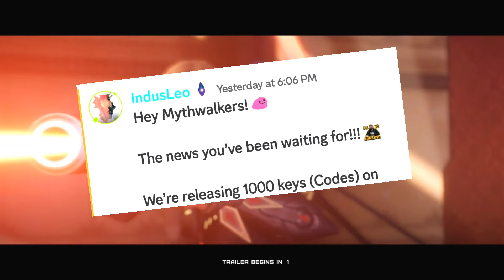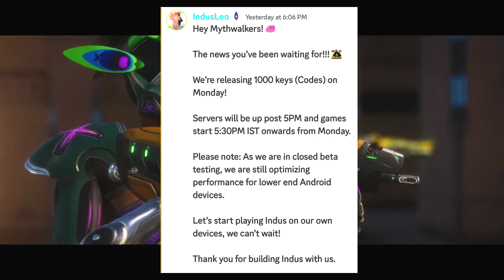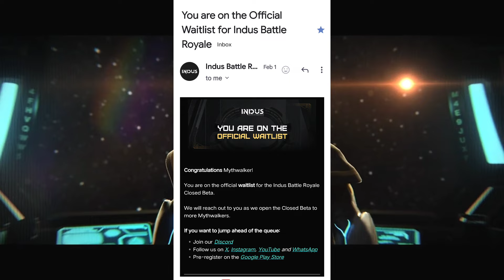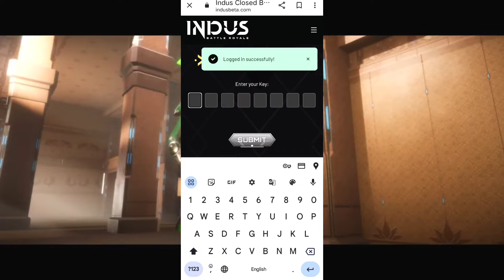1000 Keys (Codes) Releasing || Indus Game New Update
1000 Keys (Codes) Releasing || Indus Game New Update || Indus Game